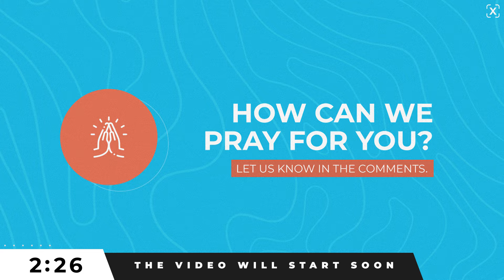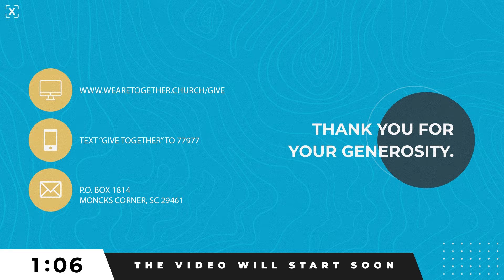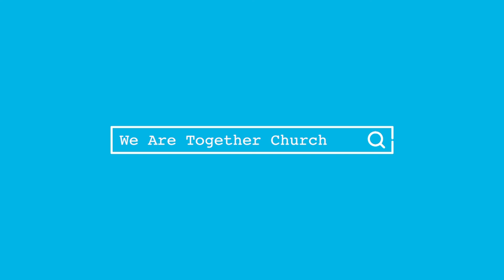Jonah Week 4 | Together Church